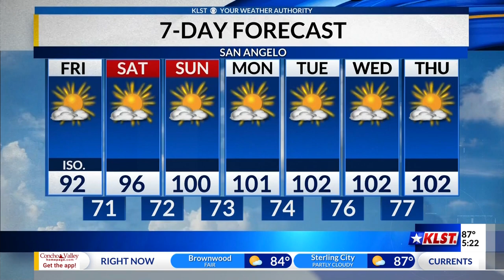KLST 5:00pm Weather: Thursday, June 20, 2024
The forecast calls for a few showers and storms continuing in the evening, with partly cloudy skies overnight and a low near 70.  On Friday, while a shower or two will still be possible, there should be more sunshine, along with the clouds, and highs in the low 90's.  High pressure will build back across the region this weekend, allowing high temps to climb to the middle 90's on Saturday, 100 on Sunday and 100 to 102 Monday through next Thursday.